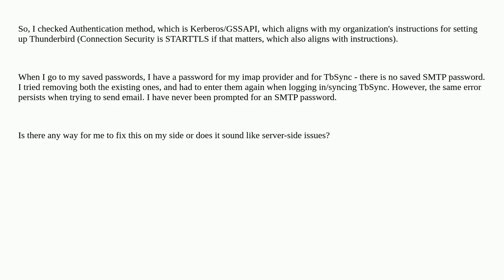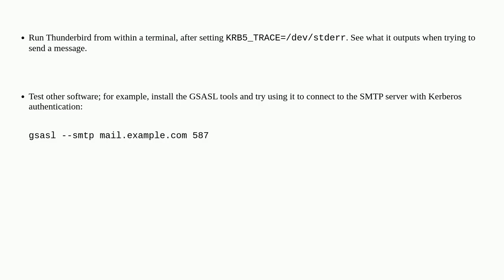Thunderbird not prompting for SMTP password, and password does not already exist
A special thanks goes out to the community

  smtp email thunderbird passwords